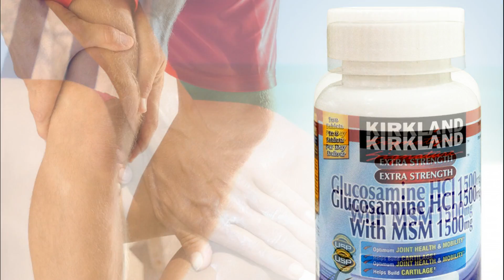Thuốc Glucosamine 1500mg Kirkland 375 viên của Mỹ có tốt không?=Thuốc bổ xương khớp kirkland của Mỹ,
Glucosamine 1500mg , kirkland glucosamine chondroitin, viên bổ xương khớp Glucosamine Kirkland giá bao nhiêu, hãy cùng tìm hiểu với chúng tôi nhé
Glucosamine Kirkland 375 viên của Mỹ
    * Hỗ trợ cấu trúc và chức năng của khớp, nuôi dưỡng các mô liên kết trong sụn và dịch khớp.
    * Giảm các triệu chứng sưng, viêm, khó cử động ở bệnh viêm xương khớp mãn tính, đặc biệt là viêm khớp xương đầu gối.
    * Hỗ trợ tái tạo, tu sửa lại các sụn bị tổn thương, giảm các triệu chứng đau và làm chậm tiến trình của viêm khớp mạn.
   * Tăng cường chất dịch, ngăn ngừa các biến chứng về bệnh viêm khớp.
   * Bổ sung MSM giúp chấm dứt nhanh chóng cơn đau viêm xương khớp.
Thành phần
Glucosamine là một amino-mono-saccharide có trong mọi mô của cơ thể con người. Glucosamine được cơ thể dùng để sản xuất ra các proteoglycan. Những phân tử proteoglycan này hợp với nhau thành mô sụn. Nguồn cung cấp để tổng hợp Glucosamine lấy từ glucose trong cơ thể. Trong các khớp bị viêm, lớp mô sợi của bao khớp và màng hoạt dịch làm giảm sự khuếch tán glucose vào mô sụn. Hơn nữa hiện tượng viêm trong khớp đã tiêu thụ lượng glucose có giới hạn của cơ thể. Chính vì thế có sự thiếu hụt Glucosamine. Lúc này, Glucosamine sulfate ngoại sinh là nguồn cung cấp tốt nhất cho sự sinh tổng hợp các proteoglycan. Người ta thấy Glucosamine sulfate có ái lực đặc biệt với các mô sụn. Nó còn giúp ức chế các men sinh học như stromelysin và enzyme phá hủy các liên kết peptide trong collagen, gây phá hủy sụn khớp. Trong thực nghiệm trên thỏ con, người ta thấy Glucosamine sulfate chỉ làm tăng thành phần các proteoglycan trong các vị trí mô sụn hư cần phải sửa chữa mà không có tác dụng tương tự trên phần sụn khớp bình thường.

Methylsulfonymethane  là một chất hữu cơ thiên nhiên bổ sung sulfur cho cơ thể, tồn tại trong một số thảo mộc và ở lượng nhỏ trong nhiều thức ăn và uống. Là khoáng chất có hàm lượng đứng thứ 9 trong cơ thể. MSM ở dạng bột kết tinh tự nhiên, ổn định, không mùi, tác dụng lớn nhất là trị dứt các cơn đau.
Hướng dẫn sử dụng :
Đối tượng sử dụng: Nếu đang mang thai, cho con bú hoặc trong quá trình điều trị, cân nhắc sức khỏe cơ thể trước khi sử dụng
Liệu trình sử dụng: Để có kết quả tốt nhất, uống 2 viên glucosamine Kirkland mỗi ngày trong 1 bữa ăn hoặc uống 1 viên 2 lần trong ngày với các bữa ăn
Liều khuyến cáo là 1.500mg mỗi ngày, dùng liên tục hay có chu kỳ trong một năm.
⛪Văn phòng tại Mỹ:
⛪Văn phòng tại Việt Nam:
50/18 Nguyễn Đình Chiểu Phường 3 – Quận Phú Nhuận, Hồ Chí Minh Hotline ☎(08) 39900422